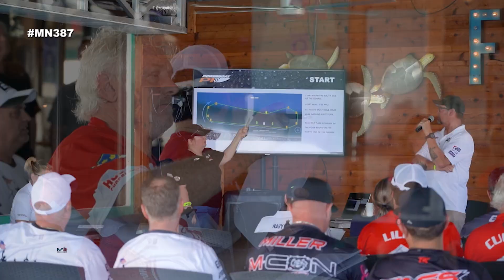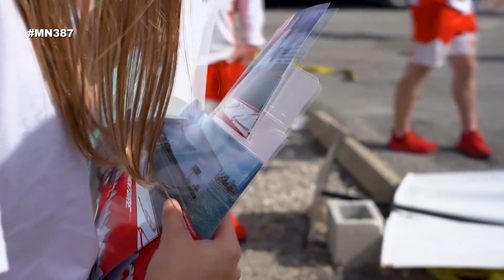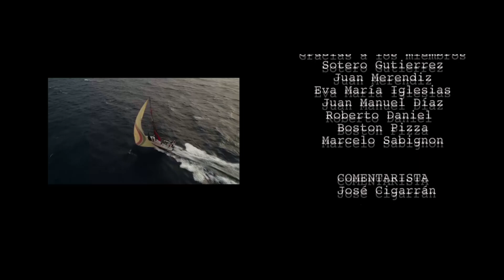Mundo Náutica 387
Impulsando tus sueños de navegación desde hace siete años
Since  2016 sport nautical Tv.